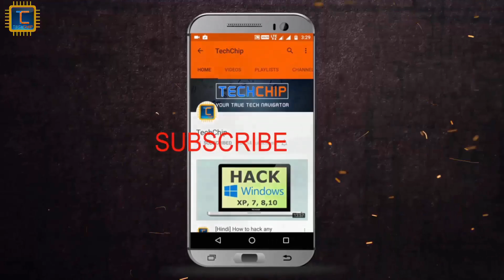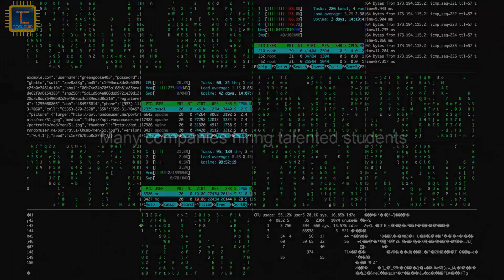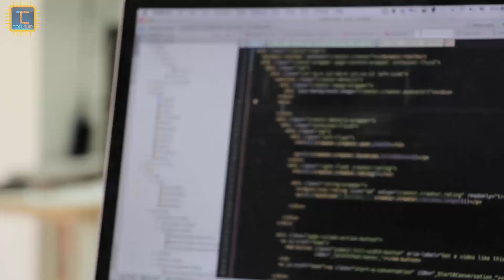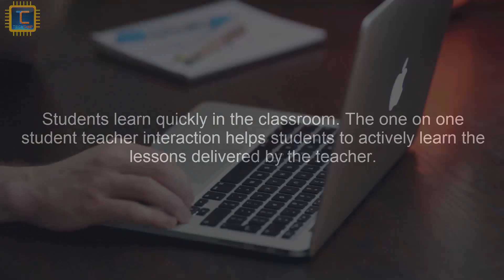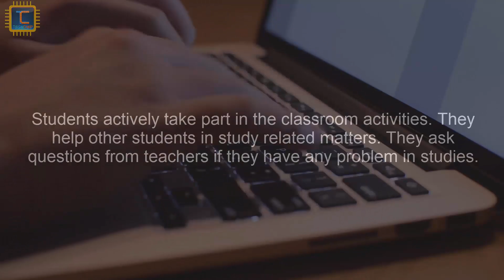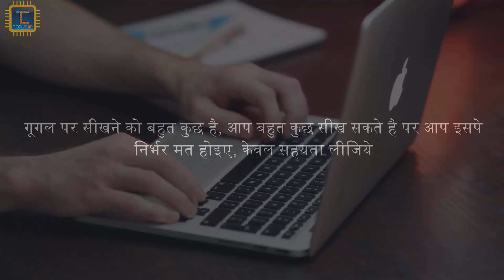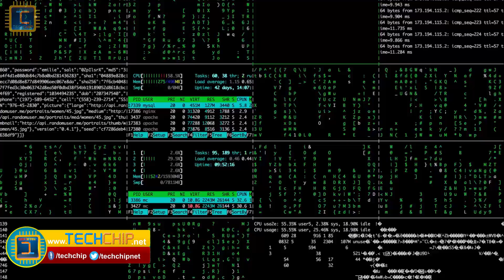Kya ethical hacking ke liye certification aur degrees jaruri hai? | learning from google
Ethical Hacking Learning Part - IV
Hello Friends,
Ethical hacking learning series ke 4th bhag ke is video me hum charcha karenge ki kya ethical hacker banne ke liye certification aur degrees jaruri hai kya is hum google se ya online sikh sakte hai, ye kai logo ka sawal tha to yadi aap students hai ye video aapke bahut kaam ka hai,
yadi video accha lage to share jarur karna.